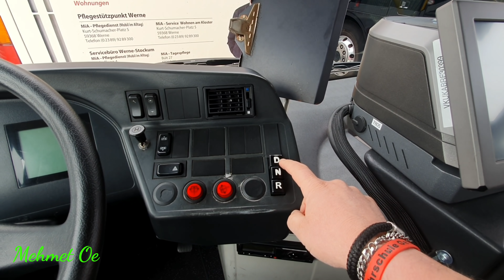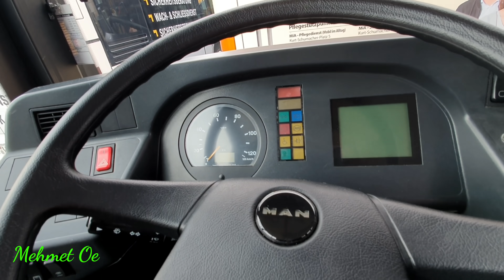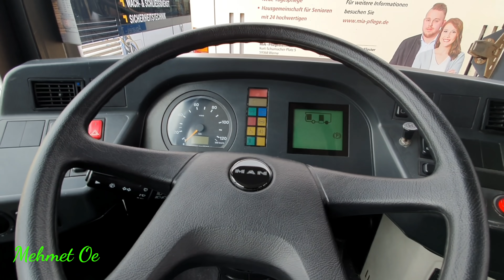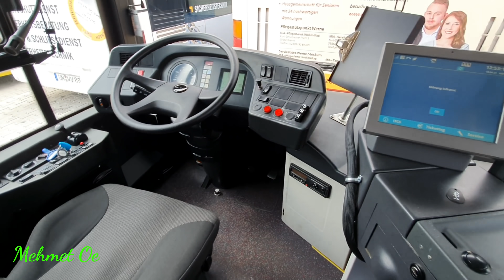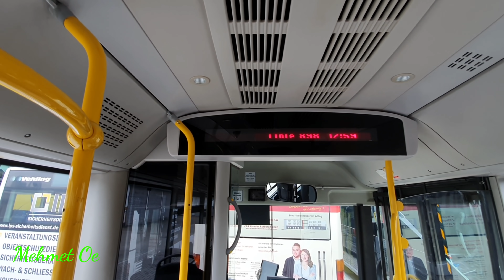Endlich auf Linie der MAN 1043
-       Alle gezeigten Fahraktivitäten erfolgten unter Beachtung der STVO und der VO (EG) 561/2006
-       Fahrgeschwindigkeiten erscheinen im Beitrag schneller als in der Realität erfolgt
Endlich dürfen sie auf Linie fahren, die neu gebrauchten aus Oberhausen aber schaut selbst.
Wenn ihr Fan Artikel oder mehr sucht, da dann kann ich euch meine Shops empfehlen

►Bussimulator 18
►Omsi Lenkrad

►Volvo 9700
►Citaro Gelenkbus
►Citaro solo

Für den Bus Navigationsysteme mit höhen angabe.
►Tom Tom Bus Navi